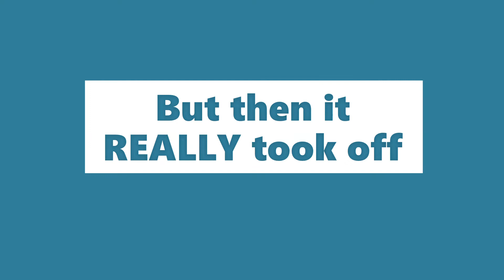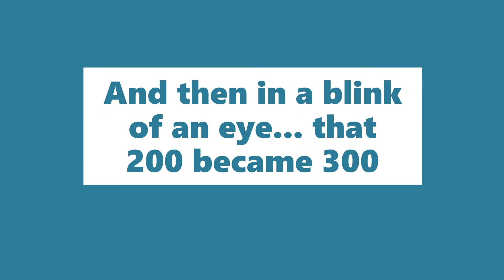300 Subscriber Special | The Super Duper World of Sports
The song at the end is "Atom Bomb" by The Strike.